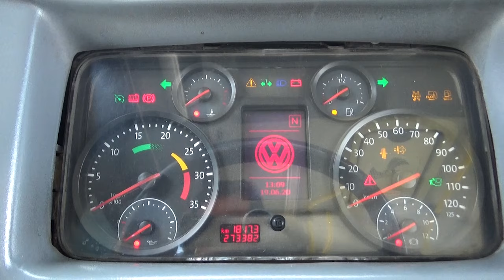Autobuses de pasajeros en subasta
Mejora la experiencia de tus viajes con nuestros autobuses.
Proceso de venta 100% seguro. Realizamos 2 subastas por semana.